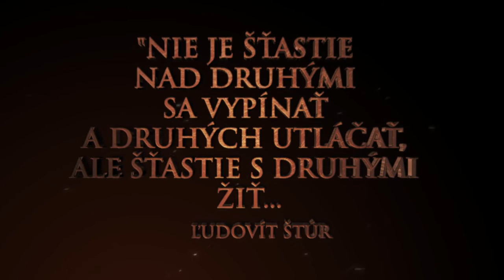PRAVDA O SLOVENSKU 2014